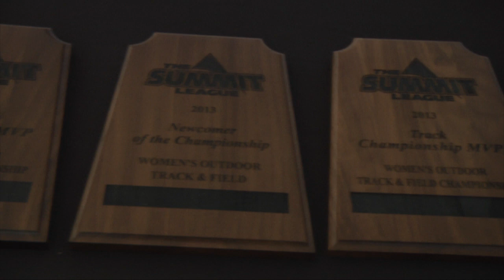2013 Summit League Outdoor Track & Field Championships Highlights - Day Three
Day three highlights from the 2013 Summit League Outdoor Track & Field Championships at University Track in Muncie, Ind. (Video highlights courtesy of IPFW Athletic Media Services)